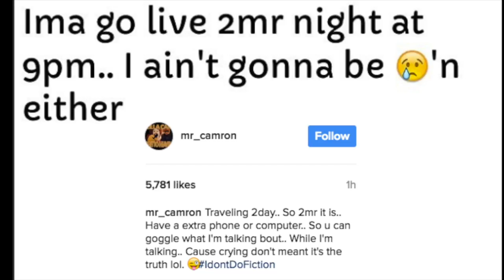Jim Jones Starts Crying When Discussing Camron Dipset, Camron Says'Crying Doesn't Mean Its True